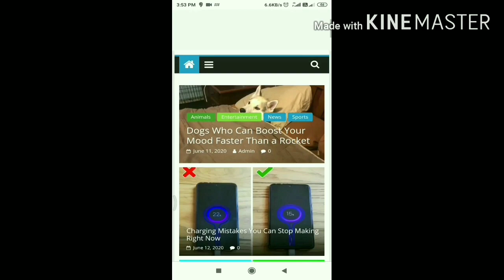Introduction to My Channel ❤ How To Start A YouTube Channel & Earn Money In India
Hello Dosto is video me maine aapko bataya hu ke aap kaise ghar baithe baithe free me ek YouTube Channel start kar sakte hai aur sath me kuch Tips & Tricks bhi bataya hu..Umeed hai aapko video pasand aayega.

what should i make my youtube channel about, what to make my youtube channel about, how to edit my youtube channel about, how to create a youtube channel, how to start a youtube channel, youtube channel

In this video we will be talking about the Best way to earn money online and online earning using the EarnKaro app. We’ll be focusing on best way to earn money in India and reselling business in India and how to execute it. We will also be focusing on online earning jobs as well as home jobs without investment to earn money.

Among new money earning apps in 2019, EarnKaro is the best online reseller app. With Earnkaro we’ll tell you how to earn money from home for housewife as well as how to earn money as a student in India. With this online earning app we’ll focus more on easy way to earn money in India. Among ways to earn money this video will also include how to earn money as a teenager. Share your profit links with friends and family and when someone shops using your profit link, you earn real cash as Profit that gets added to the ‘Earnings’ section in your EarnKaro account as pending profit. Once your Profit amount gets confirmed (when the return period ends), you can transfer the money to your bank account via NEFT. The minimum withdrawal amount is just Rs 10! So, now you know how to earn money online! We will also throw light on affiliate marketing India including ideas for housewives to make money online and how to earn money as a student.You must have heard of reseller business in india and earn money online apps but Earnkaro is one of the best apps to make money fast 2019 by the means of work from home. So, don’t wait, make your own customized profit links via EarnKaro and start earning from anywhere!
Easy way to earn money online in India